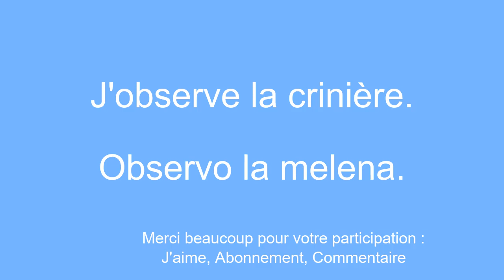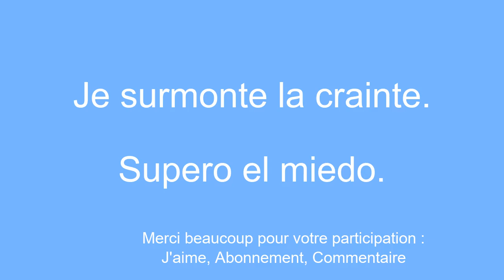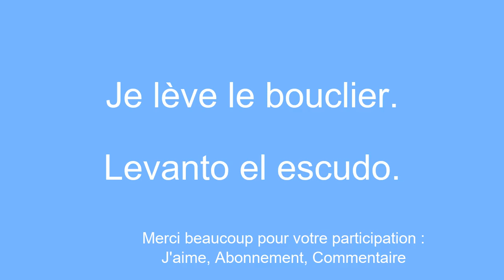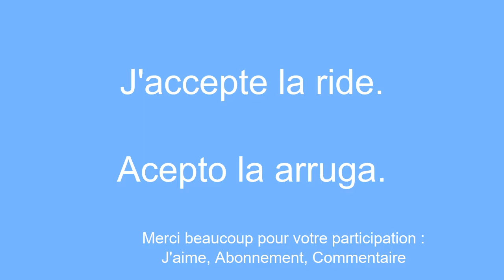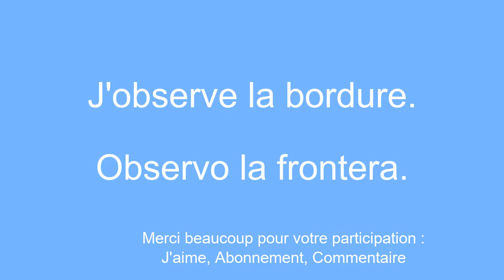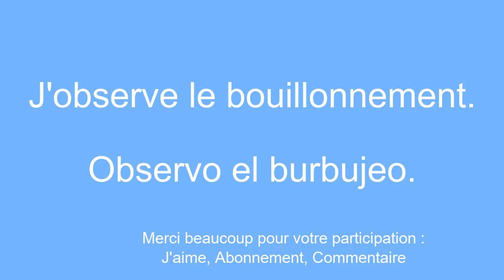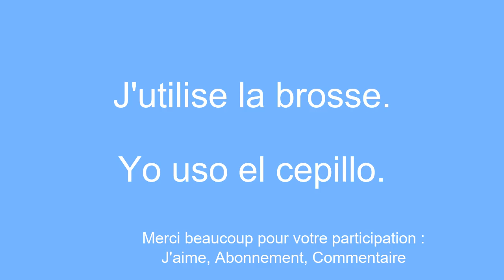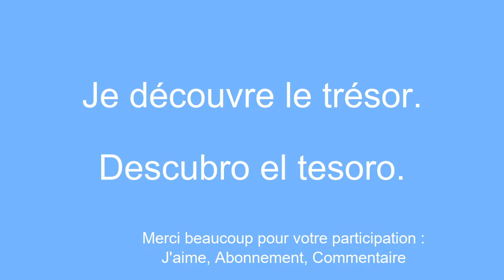DÃ©développer son vocabulaire pour apprendre l'espagnol